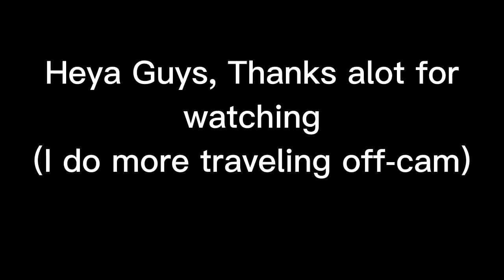Traveling on Trips Lifesteal!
too much traveling lol